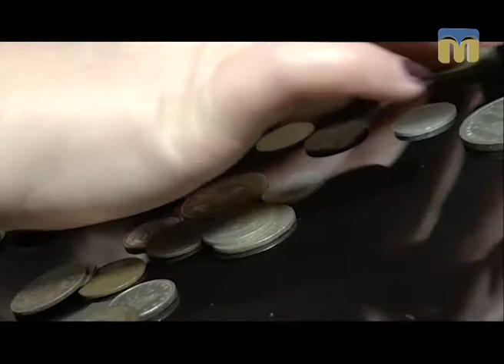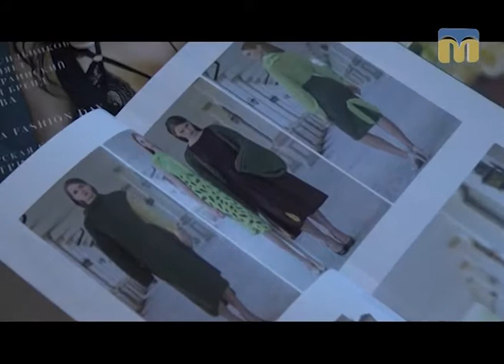Лабораторія краси. Рік потому - 16.07.2017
Майстри салону “Комплімент” поспішають на допомогу миколаївським красуням.
Героїні чергового випуску програми - Наталя і Олена.
Автор програми: Інна Савіцька.
Режисер: Катерина Жуліна.
Оператори: Олександр Пан, Олександр Попов.